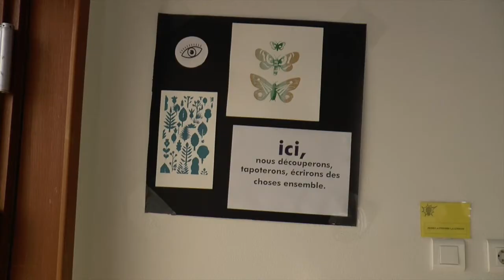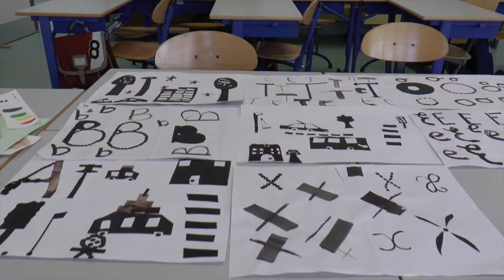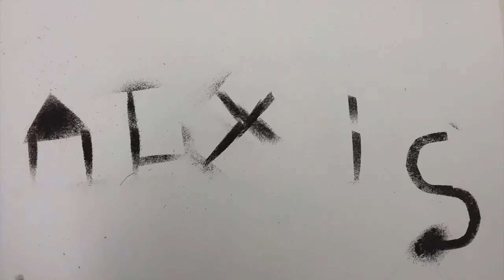Julia Wauters en résidence à Rennes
Le Service Médiation et Action Educative des biblis de Rennes accompagne une résidence avec l'illustratrice Julia Wauters.